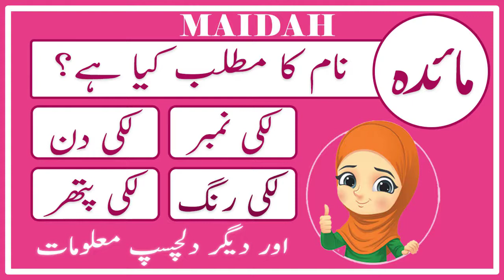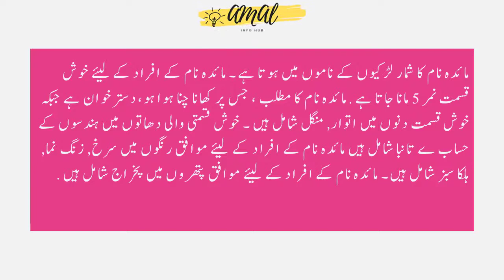Maidah Name Meaning in Urdu | Maidah Naam Ka Matlab Kya Hai مائدہ | Amal Info TV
Maidah (مائدہ) is a Muslim girl Name. The maidah Name Meaning in Urdu is "خوانِ نعمت، قرآن پاک كی ايک سورت، جس پر كھانا چنا ہوا ہو،دسترخوان". Maidah name is Arabic originated, and the Lucky Number is Five (5) which is related/connected with Islamic Name maidah. Also find other important details about maidah Name in this Video Like Color, Compatible Stone & Metals, Religion, Language, and Many More..!!

👉 Detail: In this video you will find all kind of details about maidah name in urdu language. So, You must watch this video if you have questions in your mind about maidah naam, maidah name meaning, maidah meaning, maidah name meaning in urdu, maidah meaning in urdu, islamic name maidah meaning in urdu, maidah name meaning in urdu and lucky number and stone, maidah name meaning in urdu, maidah name meaning in islam, maidah name meaning in quran, maidah name meaning in urdu and lucky number, maidah name meaning in hindi, maidah naam ka matlab, maidah naam ka matlab kya hai, maidah girl name, meaning of maidah name, maidah name status, maidah name with meaning, maidah naam ki detail, maidah name status, maidah name whatsapp status or if you have any other query so you can ask in the comments section. Thank You.